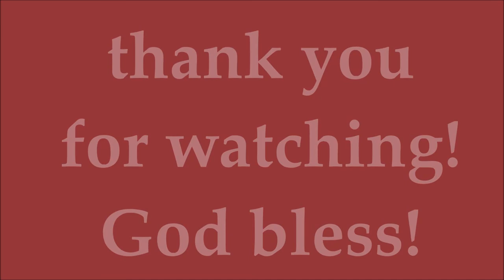ANDRE BROUILLETTE GRABENG MAKATITIG KAY LOU YANONG HALOS MATUNAW ITO. NAKAKAKILIG!